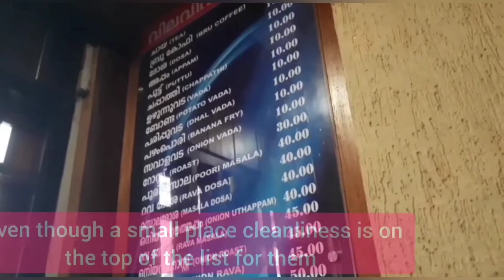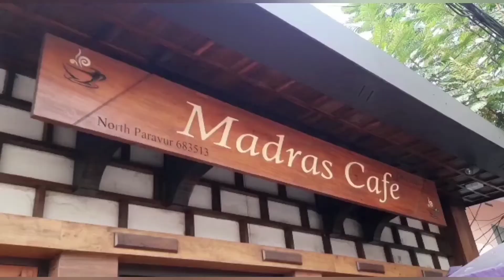MADRAS CAFE - Serving Since 1946 - Ernakulam - Kerala - India